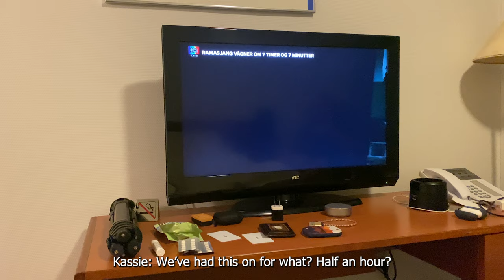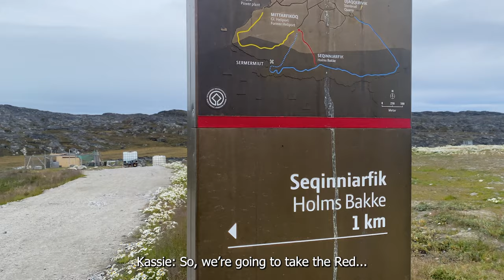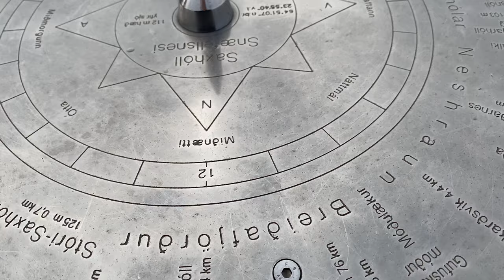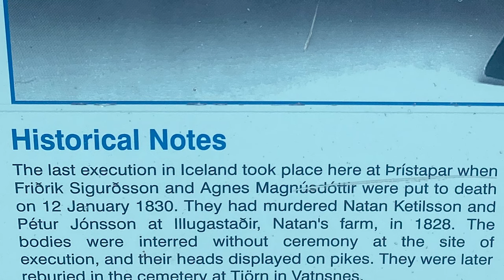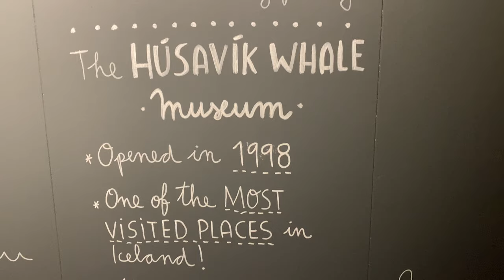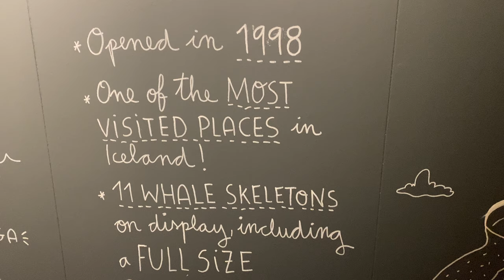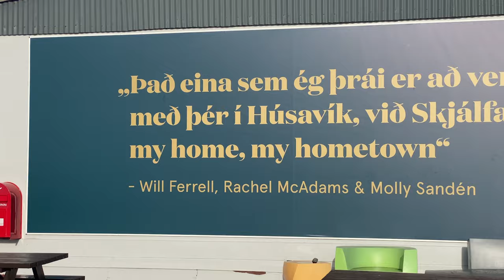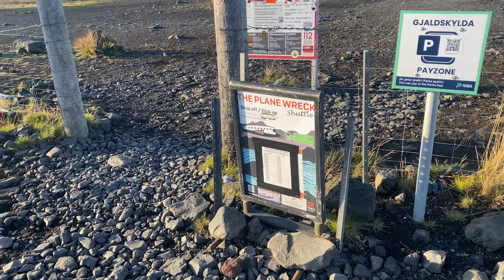Greenland and Iceland! Two Week Adventure + Driving The Ring Road - August/September 2022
In late August / early September - we spent 2 weeks exploring Greenland and Iceland. First time to Greenland and our fourth trip to Iceland (3rd ring road drive) See itinerary below as well as links to the places we stayed! Waterfalls, whales, northern lights, icebergs, rainbows, sheep, glaciers, and lots of Vegetarian and Vegan options for Rick and Pescatarian for Kassie. Let us know if you need recommendations.

Day 1: Landed in Keflavik, taxi to Brikk coffee shop, taxi to the new Sky Lagoon - with the seven step spa, taxi to Reykjavik, Einstock Bar, Pizza, Cafe Rosenburg.

Day 2: Icelandic Air to Nuuk, walked 7 miles in Nuuk, Cafe Esmeralda, Boardwalk, Daddys, Coffee

Day 3: Walking in Nuuk, Shopping, Greenland National Museum and Archives,   Inuit culture, Hans Egede, Mother sculpture, Beer

Day 4: Greenland Air  flight to Ilulissat, Staying in Disko Bay, Cafe Inuit - the BEST soup ever, Sled Dogs, Glaciers, Heritage trail

Day 5: Ilulissat Isfjord, Isfjordcenter, HIking, The Heritage Trail, and Blue Trail. Icebergs, Private Whale tour, whale watching, Sunset

Day 6: Isfjord, Red Trail, Pizze, Sled Dog meet & greet Artic Living Ilulissat and Ane and Flemming - the owners of the amazing Sled Dog Center. Walking and sunset.

Day 7: Yellow trail, Sermermiut, Greenland Air flight to Kangerlussuaq and then Nuuk, Hotel Hans Egede, Restaurant Charoen Porn - amazing Thai.

Day 8: Greenland Air flight to Keflavik, Rental car pickup, Drive to the Snaefellsbaer Peninsula, Rainbows, sunset, Fosshotel Hellnar

Day 9: Hellnar Church, Bardur Saga Snaefellsas Statue, Londrangar Rocks, Arnarstapi bridge, Mararrif lighthouse, Saxholl Crater, Helissandur mural capital of iceland, Svodufoss, Sker Restaurant, Last Execution spot, Horgarsveit, Husavik Ol for a beer, Husavik Cape Hotel and Eurovision center.

Day 10: Eurovision Exhibit, Cliffs, sea birds, Gamli Baukur, Husavik Whale Museum, Husavik exploration, Park hike

Day 11: Artic Henge, Raufarhafnarviti lighthouse, Rjukandafoss, Askur Pizza and Brewery, Gufufoss, Seydisfjordur and rainbow walk - with coffee and treats at Heitt Sukkuladi, Hvalnes LIghthouse, Ishudi Pizzeria, Hofn Hotel

Day 12: Glacier exploration, Sheep, Fjallsjokull, Breidamerkursandur, small ice, caves, tiny house

Day 13: Up at 1am for Northern lights - fully across the sky - they were the most amazing we've ever seen! Then up early for Seljalandsfoss and Gljufrabui, Black sand beach, downed plan, Skogafoss, Skaholt, Fridheimar, to KEF to drop of the rental car and walk back to our close hotel with a beautiful view